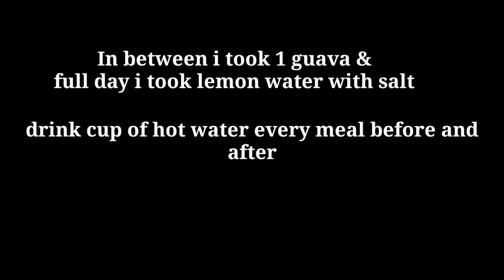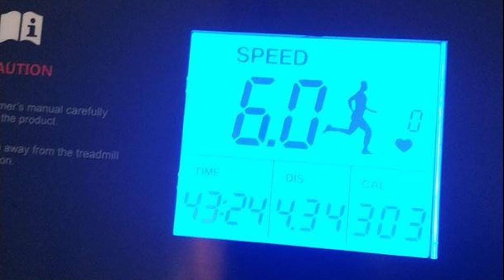Day 1 / what I eat in a day to loose weight/ 15 days challenge/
Hi friends,
Day 1 I took these foods for loose weight.
Throughout this 15 days am gng to follow 12 to 6 pm window intermittent fasting.

Already I have experience so I follow this.
Beginners don't follow this.
If u have any medical conditions pls take doctors advise then follow this diet

Instagram. laskshmishometamil